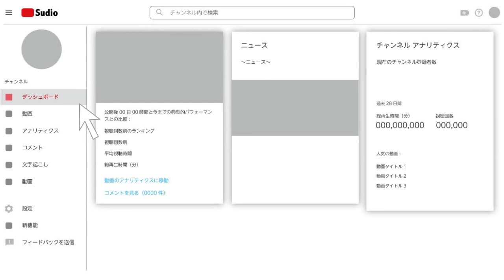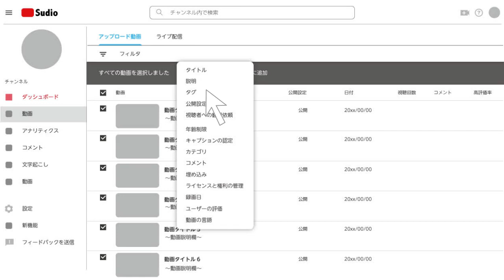YouTubeで動画を一括編集する方法【アニメで学ぶ】ビジネスYoutube活用講座